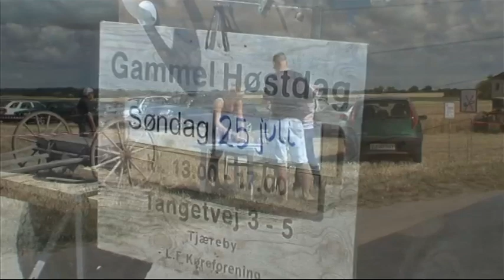Høstdag ved Tjæreby på Sydfalster 2010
Gammel Høstdag i Tjæreby på Falster, en tilbagevendende begivenhed hvert år som trækker mange hundreder mennesker! børn som voksne,det er noget af en oplevelse at se de gamle maskiner som "vores morfar eller farfar da de var unge og kørte i marken og tjent til dagen.